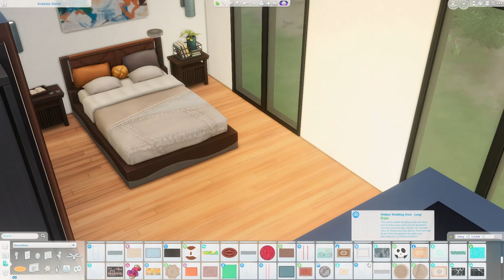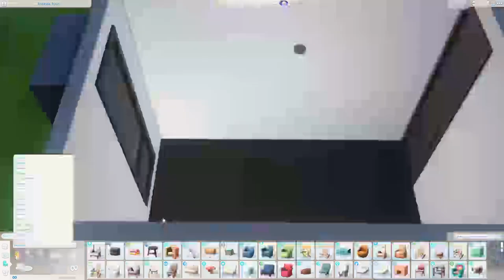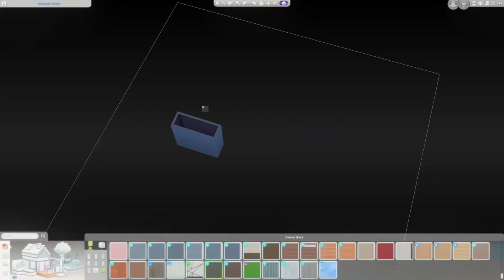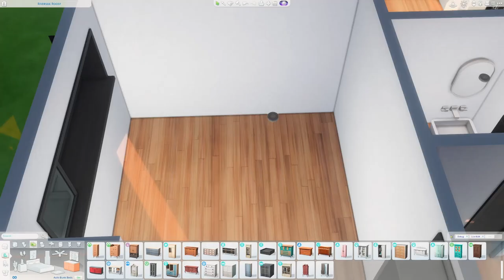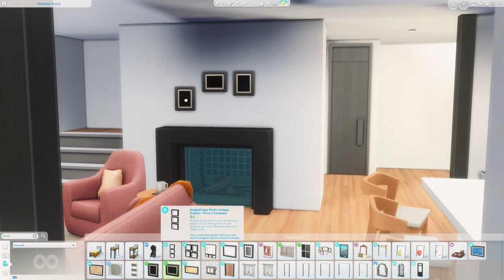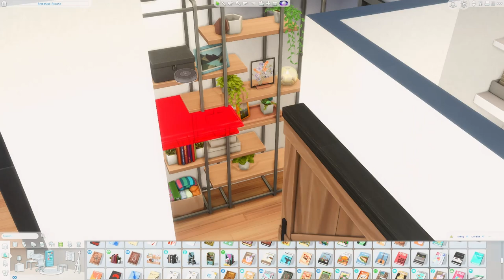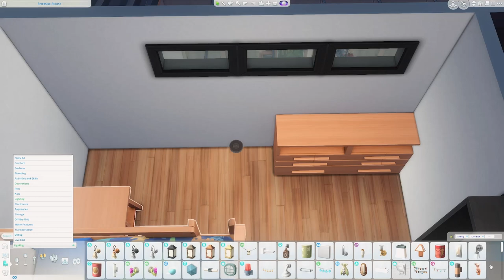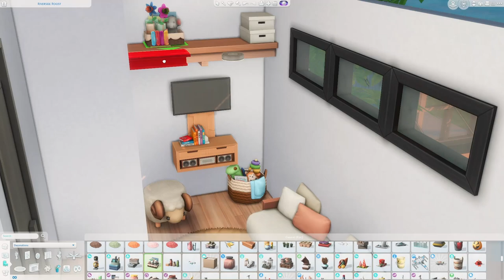RIVERSIDE ROOST MODERN MAKEOVER | The Sims 4 Speed Build (EA Renovation)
Giving Riverside Roost in Willow Creek a much needed modern-scandi style makeover.
No-CC Barn Sliding Door created by Black-Ice-Jane-1 - your sim will walk through the door to enter the laundry as it is made with debug objects!

♦ Gallery ID: brittwill95
♦ Lot Name: Riverside Roost Makeover
♦ Lot Type: Residential
♦ Lot Size: 30x20
♦ Price: §92,736
No CC / No-CC Gallery Artwork by Shooshaaaa & FruitLoops40

   • Like a Dream 🎵 Lo...
Songs by Lofi Retro Girl